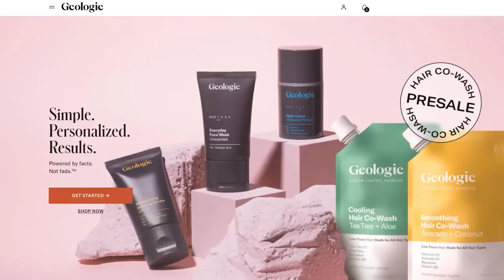MODOK’s SECRET QUANTUMANIA REVENGE Plan Explained!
What is MODOK’s plan for Ant Man and the Wasp in Quantumania? What is Darren Cross secretly plotting as Kang the Conqueror’s partner?Get your hands on your own Geologie skincare routine now with my 70% discount here & save an additional 30% off a new product when you add it to your trial Thank you to Geologie for sponsoring this video.

Darren Cross returns in the Quantum Realm for Ant Man and the Wasp Quantumania as the Marvel Comics villain MODOK, the Mental Organism Designed Only For Killing. But what MODOK’s plan for Scott Lang, Cassie Lang, Hank Pym, Hope van Dyne and Janet van Dyne in Ant-Man 3? Why is he in the movie? MasterTainment breaks down the mind of MODOK in the MCU!

Comically Inclined Studios
Ladmia
LookNoHands
Karen Wang
Rick Denmon
RXJedi

Written by: MasterTainment
Producer: Zach Huddleston
Producer: Brandon Barrick
Post Production Supervisor: Riley Auskelis
Staff Editors: Drew Coombs, Joshua Steven Hurd
Editors: Songvit Kiatpiriya
Camera Operator: Dashiell Hamingson